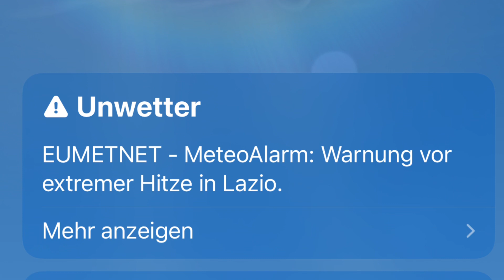Piansano 2022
Trip to Italy Latium